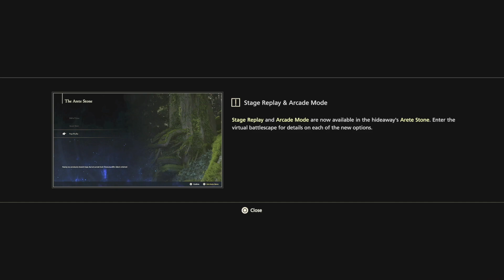Final Fantasy XVI | Your soul is mine! - Jay Plays - Part 3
Jay continues his Final Fantasy 16 journey. Will Clive be able to give Benedikta the suck?
(Squint eyes Image by Freepik)